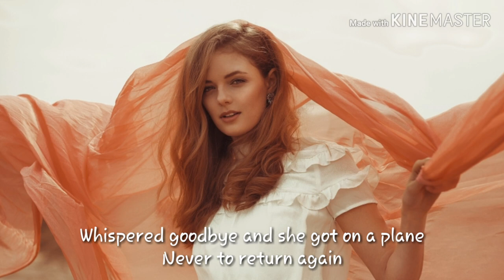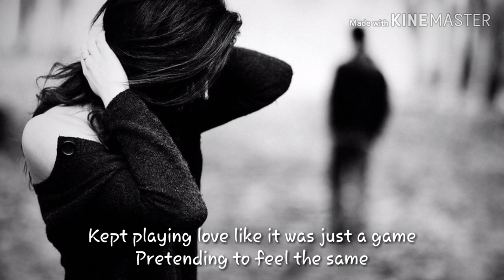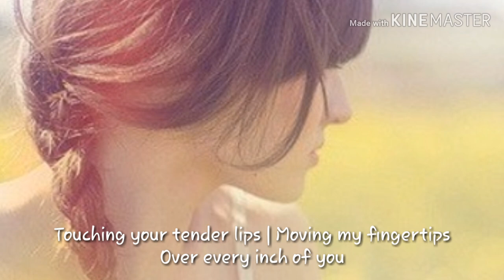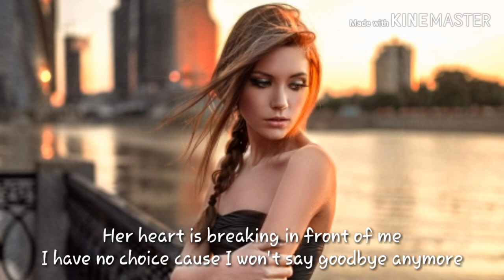John Stevens | This Love (Video lyrics - HQ)